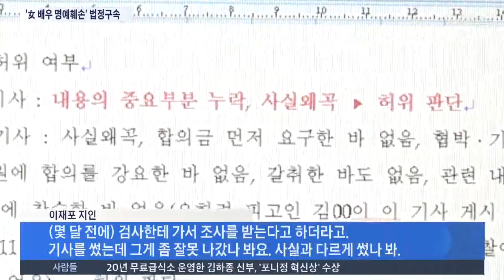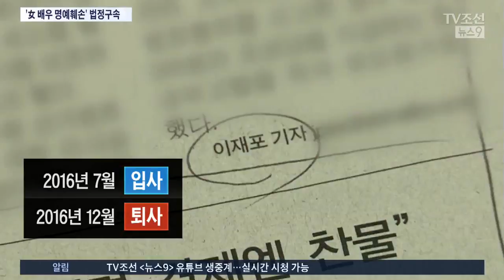개그맨 출신 언론인 이재포 '명예훼손' 법정구속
개그맨 출신 언론인 이재포씨가 명예훼손 혐의로 법정구속됐습니다. 이 씨는 인터넷 언론사 편집국장으로 재직하면서, 자신의 지인과 법정 다툼을 벌이는 여배우에 대해 악의적인 기사를 쏟아낸 혐의를 받고 있습니다.